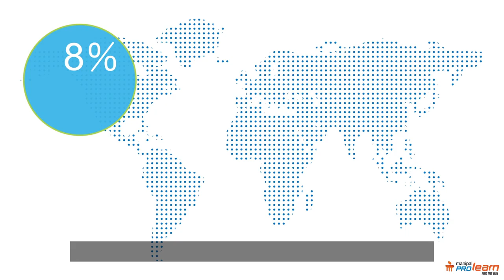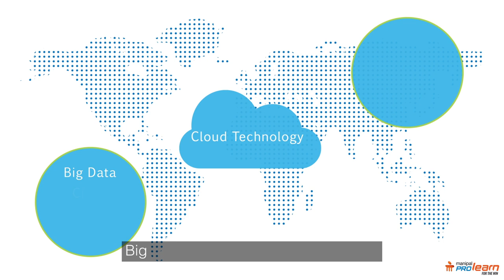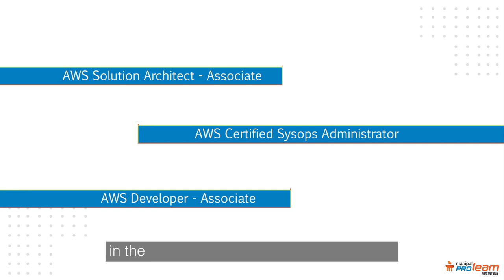PG Certificate in Cloud Computing | Cloud Computing Course | Manipal ProLearn | MAHE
Want to be a part of this 200 Billion Dollar Cloud Industry, the PG Certificate in Cloud Computing has been designed to achieve just that! Know more